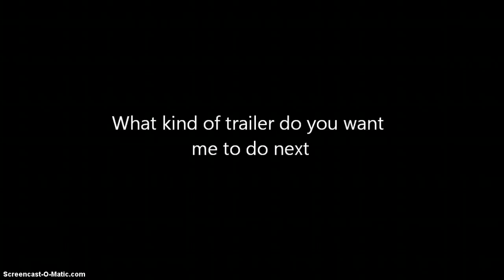Zombie Trailer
This is a movie trailer I made up for you guys. Hope you enjoy.